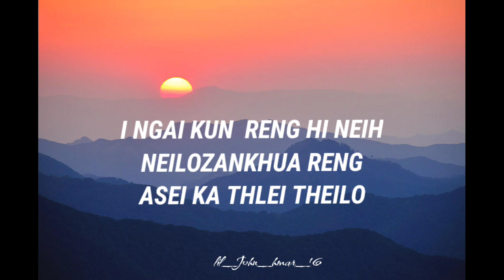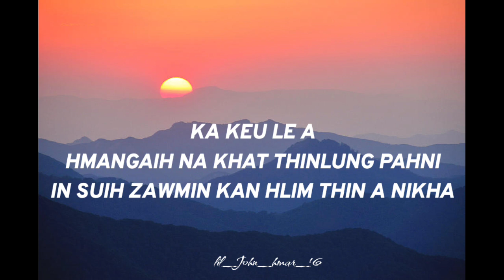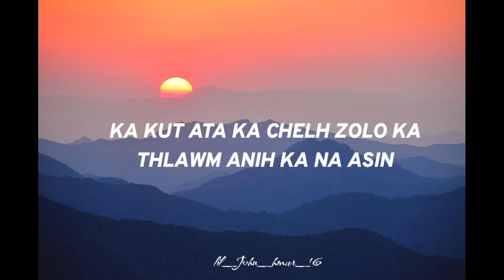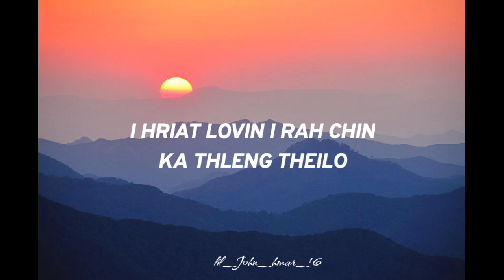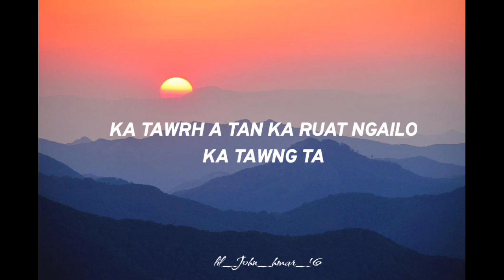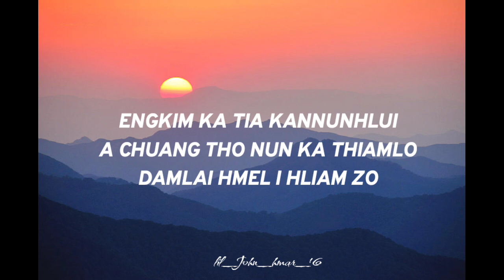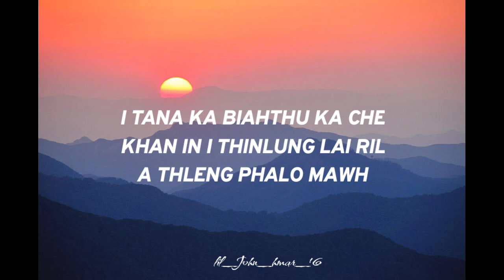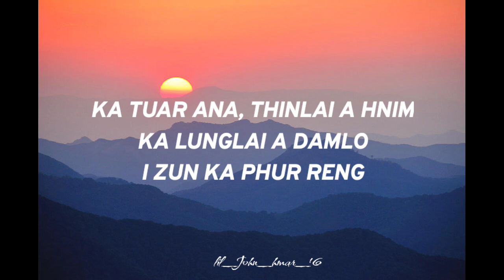MR, rango_ i zun ka phur reng_(lyrics video)